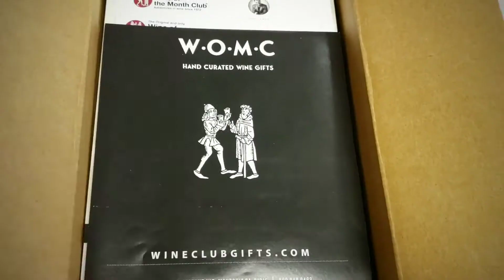Wine of the Month Club - December Unboxing + Coupon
Price: Varies between options.  See the website for all available options.

Try Wine of the Month Club Today!
Customers receive a FREE Wine Explorer's Kit with the purchase of ANY Gift Membership from Wine of the Month Club

Website Description of Box: "Two great wines and the best price in the industry delivered to your door at the lowest shipping cost in the business. Everything is fully guaranteed: "You never pay for a wine you do not like."  Wine of the Month Club is the oldest mail-order wine club in America. Specializing in value-oriented wines, the Wine of the Month Club is open to anyone who has an appreciation of fine wine and is interested in a monthly wine club subscription. Quality wine delivered to your door, guaranteed!

Our search for our wine club selections never ends. Each month I taste over 400 Italian wines, German wines, California wines, Argentinean wine, Chilean wines, and wines from all the other regions of the world--and I only select 2 to represent the best wine values in the world."

Shipping: Rates are calculated by product/total weight/zone.

Please note that in order to receive this subscription box, you MUST be 21 years or older.

This box was sent to us free of charge for review purposes.  View our Disclosure to learn more about our process.